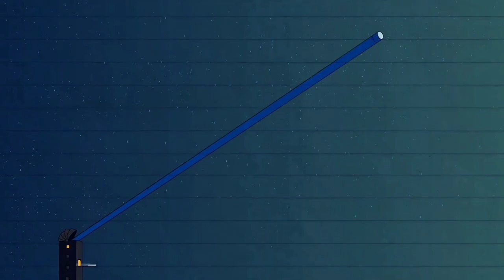[Animasi] ✏️Lucu "KEMBANG API" | Kartun Pensil | Pencilfelix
HAPPY NEW YEAR | Film Animasi Kartun Lucu | Animasi Film Pendek